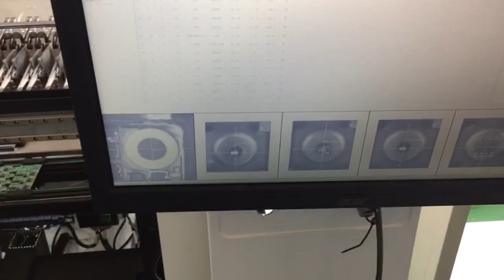NeoDen 2018 New model-NeoDen7 Pick and place machine in real PCB Mounting production